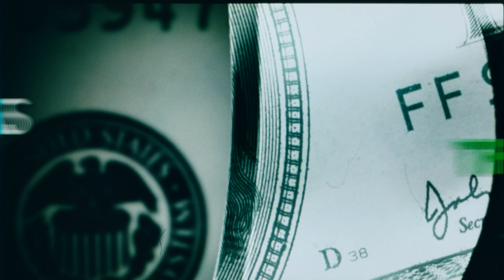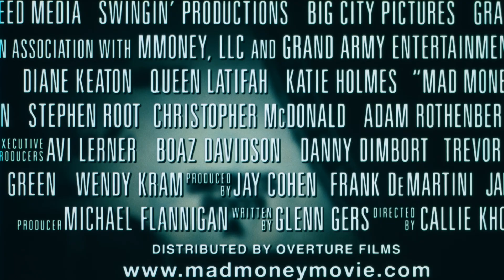Mad Money (2008) 35mm film trailer, flat hard matte, 1440p